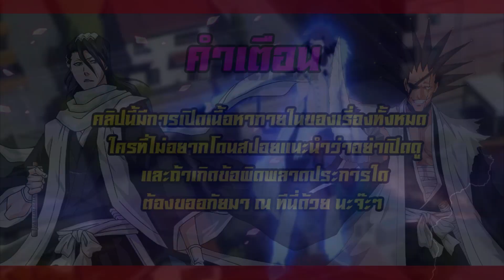NO.1 โคโยเต้ สตาร์ค - ชายผู้เกลียดการโดดเดี่ยว (Coyote Starrk)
สามารถเข้ามาพูดคุยกับผมได้ที่...

สนับสนุนรายการได้ที่ ...
► ธนาคารกสิกรไทย นาย อรัญ โทนเสนาะ